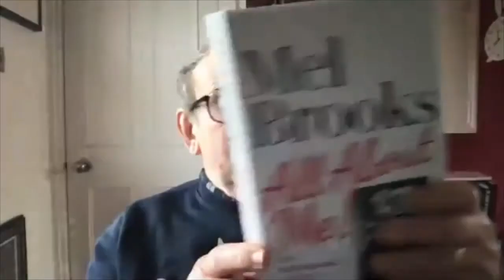Jon Plowman On Humourology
Jon Plowman is the creative production mind behind decades of comedy. As the Head of Comedy for BBC is career has been chocked full of creative comedies he commissioned like The Office. He joins The Humourology Podcast to discuss the value of laughter and how he built a career out of creating comedy.
“I think comedies about humanity really. I see no difference between the two. I think it's a vitally important aspect of life.”
Join Jon Plowman and Paul Boross as they discuss how humour and humanity go hand in hand. Learn how a producer influences the product and how laughter can lead the way only on The Humourology Podcast.